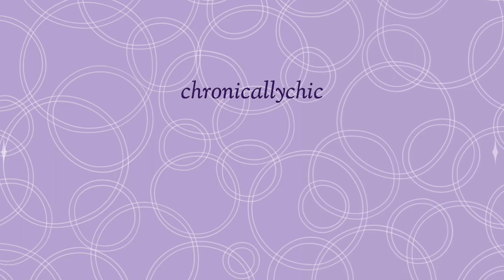Changes to Pain Treatment in Ontario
Today, I'm discussing Doug Ford's proposed changes to Ontario healthcare -- mainly, OHIP coverage that will greatly affect the 30% of residents who live with chronic pain.  These changes are incredibly dangerous and it's very important that they do not come to pass.  Please do watch the other videos below so you're caught up on the current state of disability (ODSP) and healthcare costs in Canada, specifically Ontario, and further information on my own personal health background.  And please do take action by contacting the individuals below.  Thank you.

Minister of Health:
Christine Elliott

Doug Ford
Ministry of Intergovernmental Affairs

If in Ontario -- contact individual MPPs (members of Parliament) in your riding

I also make jewellery!

My name is Liana and chronicallychic (formerly palegirlchic) is a channel I started as a hobby to make different beauty videos, which evolved into non-beauty reviews and discussions.